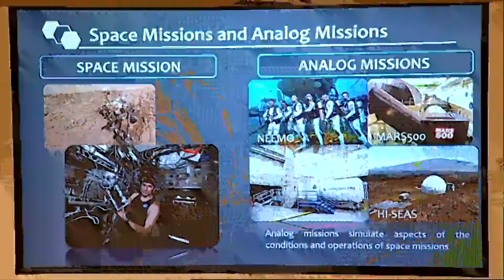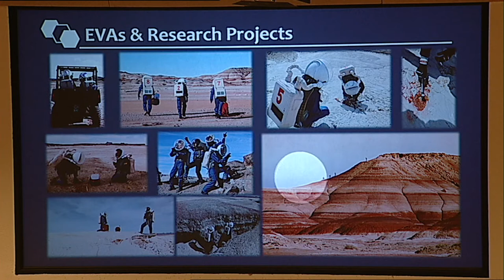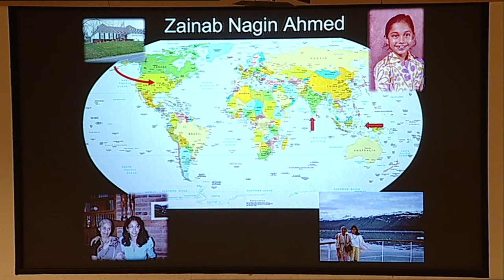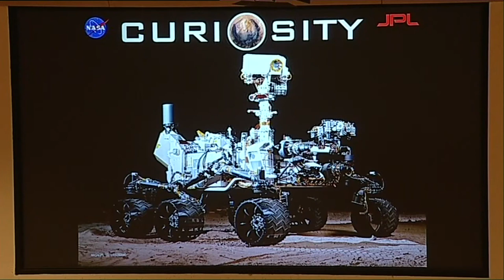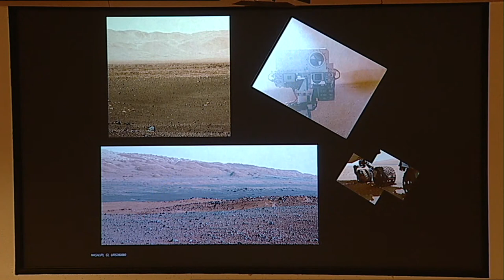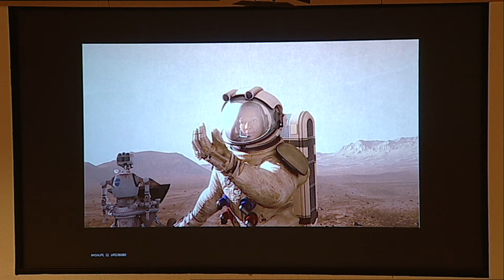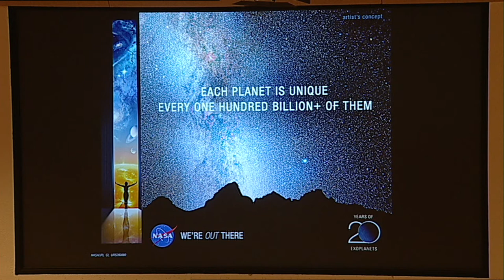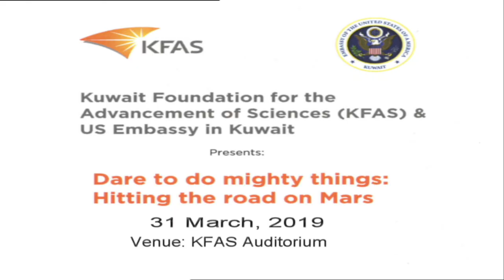NASA’s “Dare to do Mighty Things: Hitting the Roads on Mars” Lecture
In collaboration with the US Embassy in Kuwait, a lecture about NASA’s “Journey to Mars” was given to highlight the period of early rovers to the current rover on Mars, the Curiosity Rover. The lecture highlighted all space explorations and other life challenges, emphasizing the humans and significant teamwork efforts that were crucial to the project’s success.

بالتعاون مع السفارة الأمريكية لدى الكويت، وتحت عنوان "الجُرأة في التجوّل على سطح المريخ"، نظّمت المؤسسة محاضرة سلطت الضوء على الدروس المستفادة ،  حول استكشاف الفضاء والتحديات الأخرى في الحياة، وأكّدت أهمية جهود على جهود العمل الجماعي التي كانت  أمرا حيويا في نجاح مشروع استكشاف المريخ .